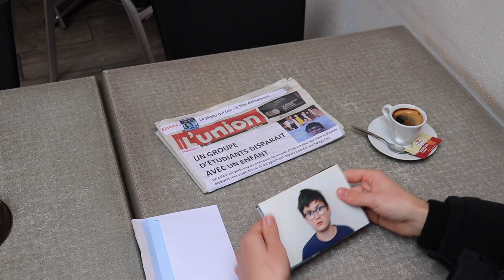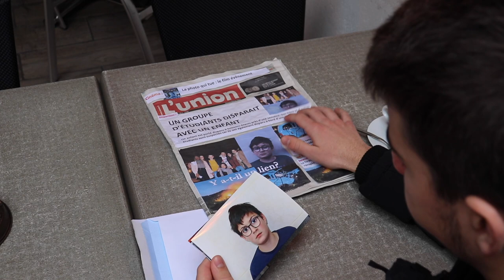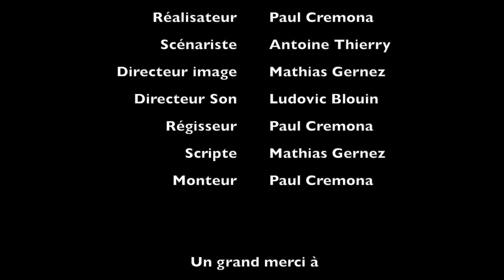la photo qui tue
réalisé par Paul Crémona, Mathias Gernez, Ludovic Blouin et Antoine Thierry
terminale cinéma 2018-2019